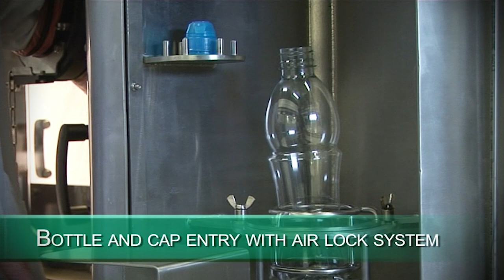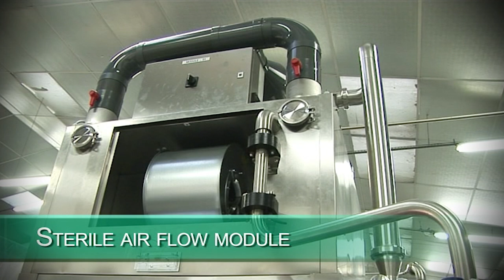Serac Aseptic Pilot Line for Dairy and Beverages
Serac Aseptic PAA Pilot machine is a free-standing machine installed in a clean environment, free of dust with a fitted system of air recycling which similar to a full-sized aseptic machine.

In this video, you can see the bottles/caps infeed and outfeed handlings are manually operated with neck handling bottle transfer during the process. PAA Top Fill decontamination solution for bottles are better impact with turbulent filling and efficiency up to the drinking surface. The most hygienic and efficient of Serac patented multiflow filling method apply for the machine. Gas nitrogenization pre or post filling is possible to reduce the amount of oxygen.